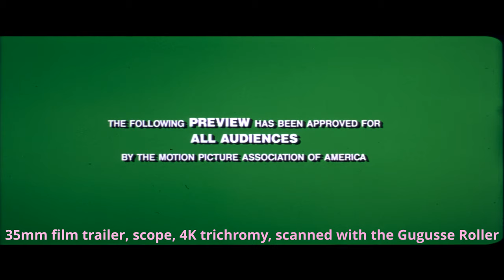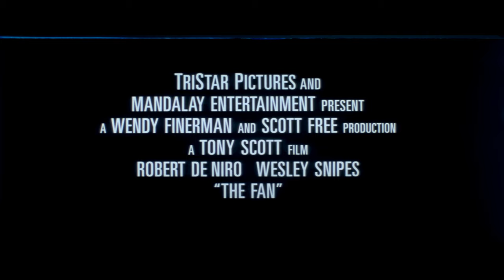The Fan (1996) 35mm film trailer, scope, 4K trichromy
This reel of 35mm film has been passed to me by a contributor. It has been scanned with the Gugusse Roller.

I scanned 2 versions of the same trailer, this one in scope (from a contributor) and a hard matte version (from my collection)